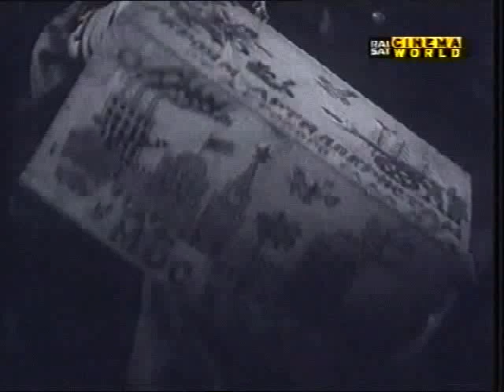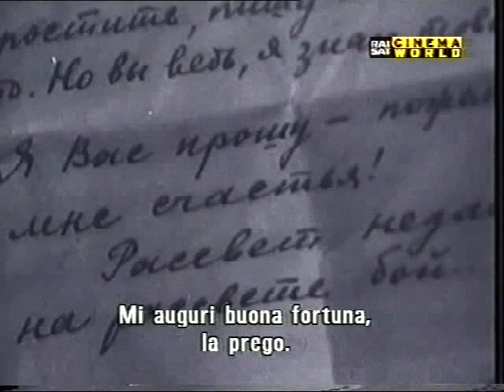Alle 6 di sera dopo la guerra SUB ITA - Ivan Pyriev (1944)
Originale russo, sottotitoli in italiano
Un gioiello del cinema sovietico, un film assolutamente da non perdere.

Alle 6 di sera dopo la guerra film-cult, commedia romantica sovietica della Seconda
Guerra Mondiale. Due amici, ufficiali-artiglieri ricevono al fronte un pacco regalo di
bambini di un orfanotrofio, con una lettera e una foto della loro maestra zia Varia
(diminutivo di Varvara, ossia Barbara), star del cinema sovietico Marina Ladynina,
morta nel 2003 all’età di 95 anni. Una bella ragazza ha fatto colpo su due amici-
ufficiali e, trovandosi di passaggio a Mosca, i due se la contendono. Varia preferisce
Vasilij (il più bel attore del cinema sovietico Evghenij Samoilov). I due, prima della
partenza di Vasilij sul fronte, fissano l’appuntamento a Mosca, sul Grande ponte di
pietra, sotto le mura del Cremlino, appunto…. alle 6 di sera dopo la guerra.

Il film era girato nel 1944, ma la vittoria è arrivata soltanto nel 1945. Nessuno sapeva come
si festeggia la Vittoria, ma dopo l’improvvisazione del regista, salve di artiglieria sono state sparate secondo il copione del film. D’altronde il comandante in capo, Generalissimo Stalin, già ne suo discorso alla parata militare il 7 novembre del 1941, assicurò che la Seconda Guerra Mondiale sarebbe durata al massimo “un annetto”. Il regista ha fiutato le aspirazioni del “padre dei popoli” e dei connazionali, “anticipando” la fine della guerra di 6 mesi. Il film era il leader al botteghino con 26 milioni di spettatori.

Nella versione restaurata del 1969 sono state tagliate tutte le menzioni di Stalin e nella memorabile canzone “Marcia degli artiglieri” la strofa “Artiglieri! Stalin ha dato l’ordine” e stata sostituita con “Artiglieri! L’ordine è preciso!”. La frase “Uccidete al più presto tutti i tedeschi” è stata sostituita con “Uccidete al più presto tutti i fascisti”.

Curiosità: nel 2010 in Siberia, nella città di Kemerovo, è stato inaugurato il monumento a Alle 6 di sera dopo la guerra.